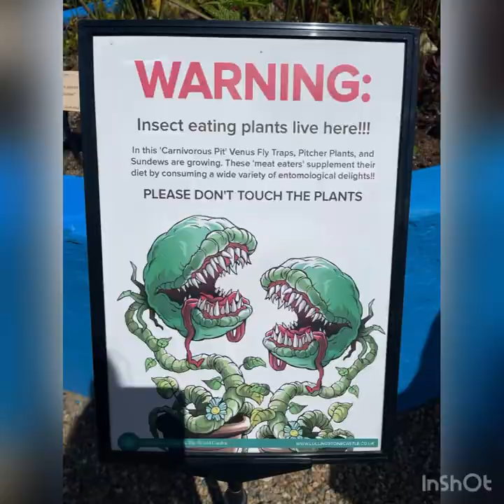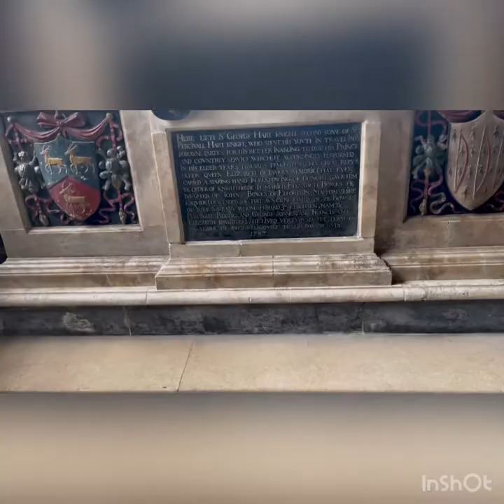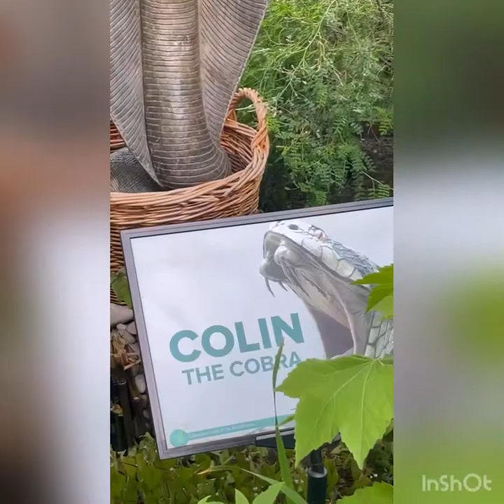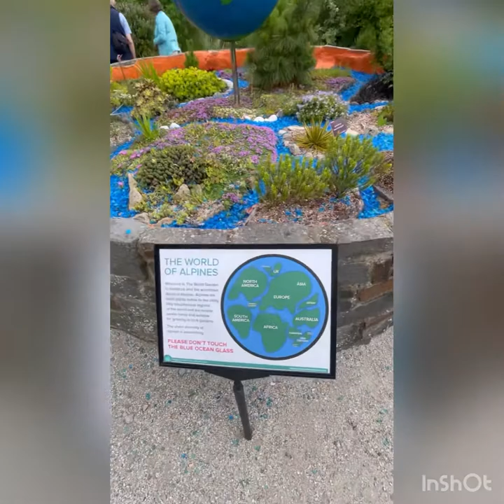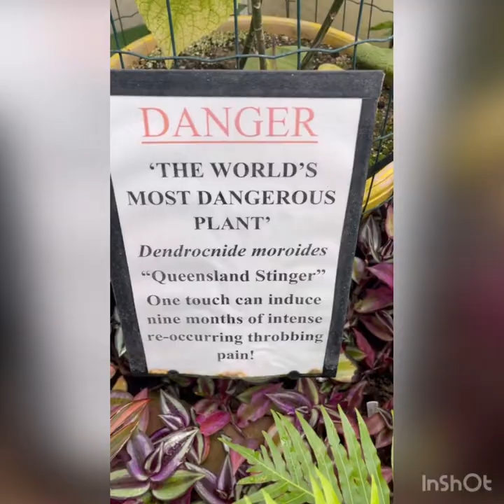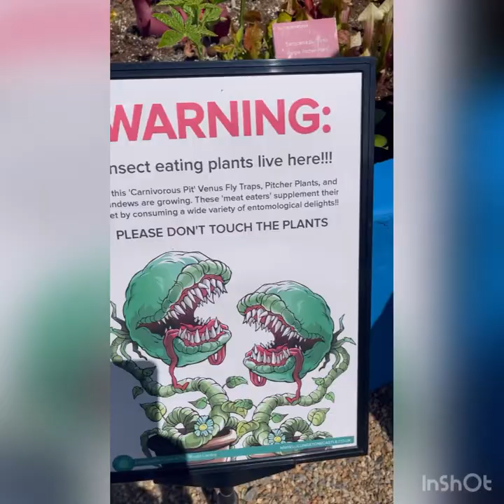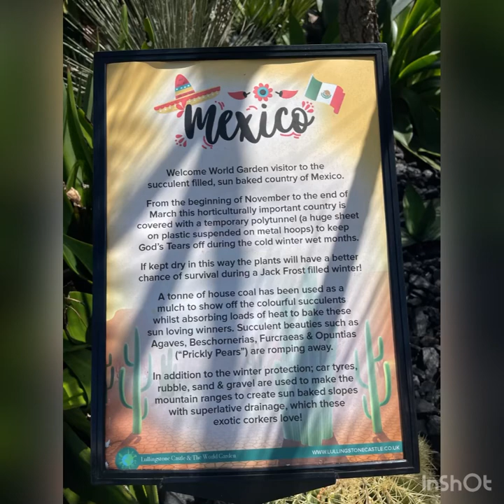LULLINGTON CASTLE & WORLD GARDENS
July 2022, Lullingstone Castle is a historic manor house, set in an estate in the village of Lullingstone and the civil parish of Eynsford in the English county of Kent. It has been inhabited by members of the Hart Dyke family for twenty generations including current owner Tom Hart Dyke. (Wikipedia)